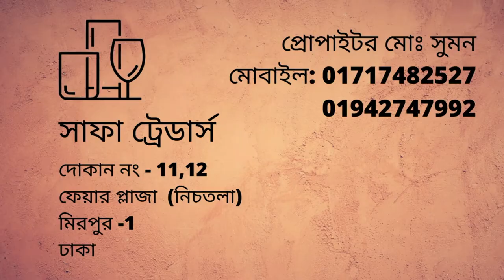Imported Glass Jars Huge Collection in BD ৷৷ Top stylish Jars ৷৷ stylish jars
🏬সাফা ট্রেডার্স
প্রোপাইটর মোঃ সুমন
ফেয়ার প্লাজা  (নিচতলা)
মিরপুর -1
ঢাকা

🏮 বিজ্ঞাপন প্রচার করার জন্য যোগাযোগ করতে ফেসবুক মেসেঞ্জারের এই লিংকে ক্লিক করুন - 📥

💡সুপ্রিয় দর্শকবৃন্দ্র আপনাদের ব্যবসা প্রতিষ্ঠানের প্রচার এর জন্য এখন আমরা আপনাদের পাশে আছি - Daily Family Needs - Youtube channel ।  আপনাদের ব্যবসাপ্রতিষ্ঠান, বিনোদন কেন্দ্র, পার্ক, রেস্টুরেন্ট, বিউটি পার্লার, হোটেল, শপিংমল, স্কুল, ইলেকট্রনিক শোরুম, ফার্নিচার শোরুম, বুটিক, এছাড়া যে কোন প্রোডাক্টের বা পন্যের প্রচার বা ভিডিও করার জন্য - 🔷 যোগাযোগ করতে ফেসবুক মেসেঞ্জারে এই লিংকে ক্লিক করুন - 🔶